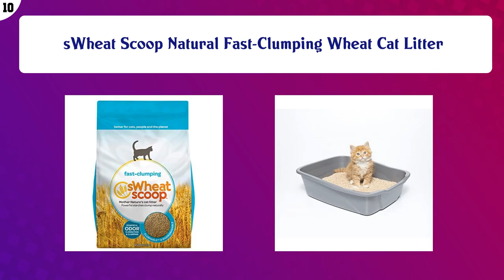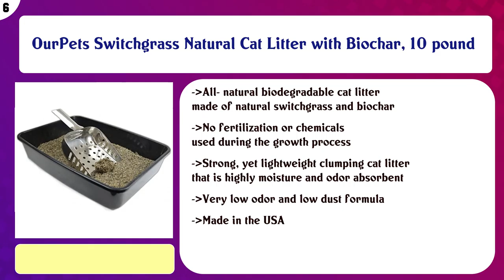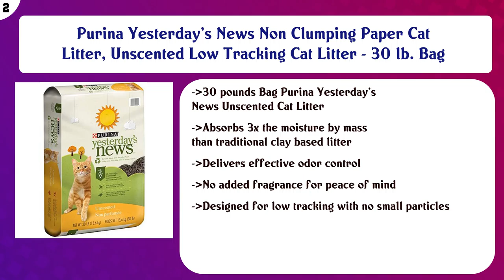Top 10 Compostable Cat Litters to buy in USA | Price & Review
Top 10 Compostable Cat Litters to buy in USA

Find the links below to buy these products:

List of top Compostable Cat Litters:
sWheat Scoop Natural Fast-Clumping Wheat Cat Litter

ÖKOCAT Cat Litter

Forest Fresh Cat Litter 5.3 Pounds

Next Gen Pet Green Tea Fresh Cat Litter 5 Pound Bag

OurPets Switchgrass Natural Cat Litter with Biochar, 10 pound

Nature's Miracle Premium Clumping Corn Cob Litter, Tough Odor Bio-Enzymatic Formula, Dust Free

EcoCare Organic Bamboo Cat Litter for Short Hair

Feline Pine Cat Litter

Purina Yesterday's News Non Clumping Paper Cat Litter, Unscented Low Tracking Cat Litter - 30 lb. Bag

CatSpot Litter: Coconut Cat Litter, Biodegradable, All-Natural, Lightweight & Dust-Free

Content of this Video:
10 best products to buy Compostable Cat Litters USA

Top rated Compostable Cat Litters in USA